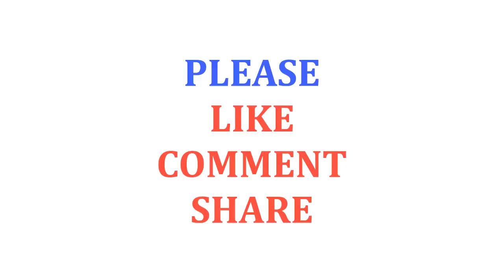Study Compares Parental Training with Medication in Autism Treatmen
Study Compares Parental Training with Medication in Autism Treatment.

Scientists at Ohio State University are directing a progressing concentrate to see whether another class of medicines, conduct centered parental preparing, or a blend of the two is most useful for youngsters with consideration deficiency hyperactivity issue (ADHD) and a mental imbalance range issue (ASD).

The prescription is a non-stimulant medication known as atomoxetine.

It is an other option to a class of medications known as psycho-stimulants, which are frequently endorsed for behavioral issues yet can convey disturbing and at last counterproductive reactions.

Atomoxetine deals with an alternate neuro-concoction in kids' brains, and analysts are cheerful it might demonstrate comes about when psycho-stimulants fizzle.

A few guardians in the investigation are accepting the medication, while others are getting proficient preparing in approaches to oversee ADHD and ASD side effects and practices. Still others are accepting the two treatments.

"What we're attempting to do is have the best conceivable impact," said Michael Aman, who is driving the examination, in a news discharge.

"Clearly, it gives us a chance to take a gander at every strategy in confinement, yet more imperatively, it empowers us to take a gander at the mix of the two medications and to check whether there is a bonus." "¨As for the pill, Aman says "this is the main really extraordinary solution that has gone along in a few decades."